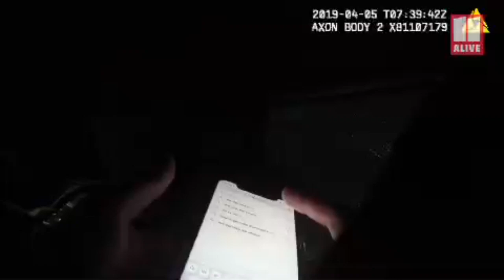Police bodycam: Man tackled by Atlanta Police officer during arrest for alleged DUI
Tyler Griffin said he heard his ankle break when he was tackled to the ground during the arrest. Months later, he said he can't work and wants that officer fired.